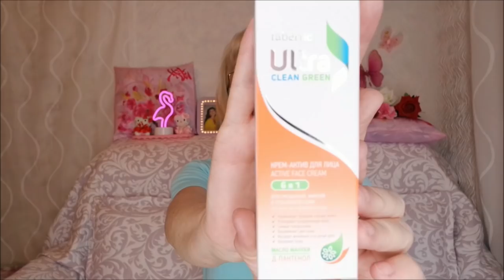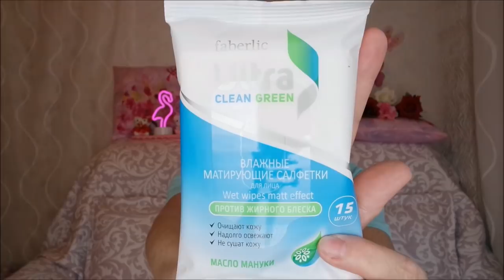Покупки/ Обзор/ Фаберлик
Покупки, обзор, тест, Фаберлик